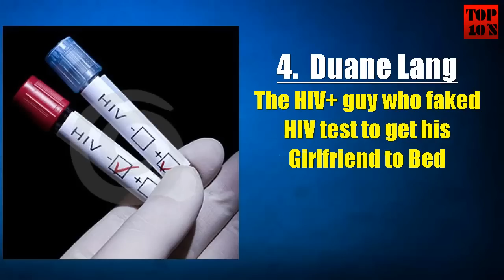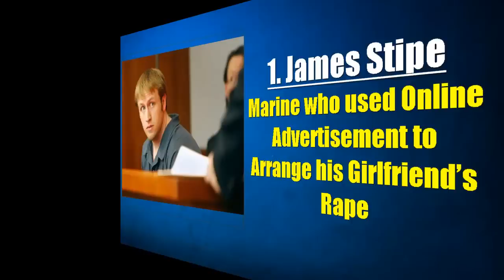10 Worst Boyfriends In The World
10 worst boyfriends in the world. This list contains the world's worst sweethearts on planet earth. What do you think?

10. Alan Baxter
9. Brandon Marshall
8. Joseph Graves
7. Jacoby Smith
6. Bryan Beck
5. Michael Vinson
4. Duane Lang
3. Jamie Brayley
2. Thomas Lee Rowley
1. James Stipe

Top 10 Lists. On our top 10 channel we bring you top lists on various topics - top tens all time. The most shocking, weird, scary, funny, fascinating, interesting and amazing facts in the world.